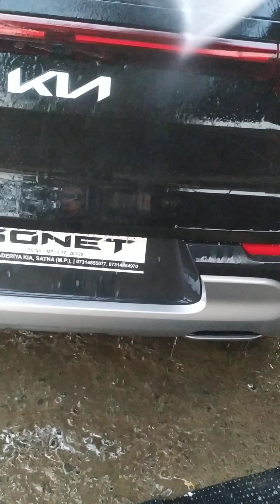kia seltos black colour car modification car interior design car fhom wash#kiaseltos